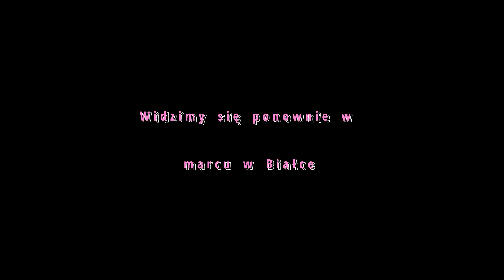Pierwsze zimowe spotkanie || Igraszki na krawędzi || SnowExpo Białka 10-12.12.2021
Pierwsze zlot / zjazd / czy po prostu spotkanie w większym gronie na otwarciu sezonu 21/22 w Białce Tatrzańskiej.
Dużo luźnej jazdy, bo niestety było dość tłoczno, ale przede wszystkim głównym celem było spotkanie i przetestowanie kilku blatów z Expo.
Dzięki jeszcze raz wszystkim przybyłym. Fajnie było was poznać i wspólnie po"shred"zić.